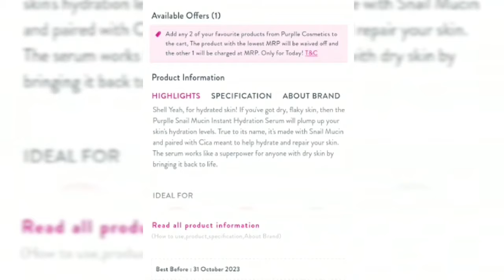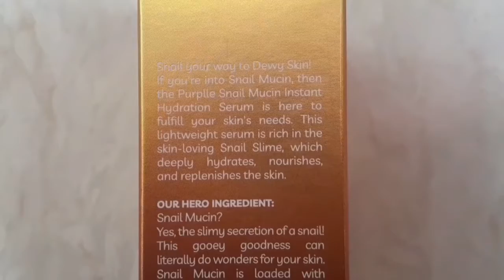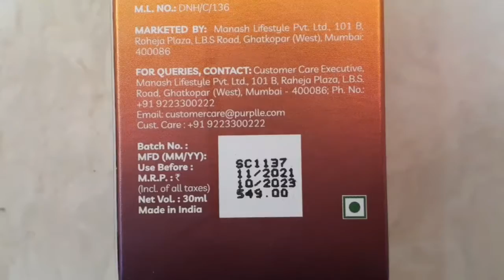Purplle Snail Mucin 🐌 Instant Hydration Serum Review/ Mehak Agarwal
Mehak Agarwal ❤️